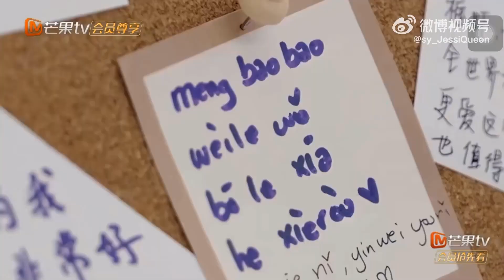[Engsub + Vietsub] UNAIRED | Zhao Meng takes care Jessica a lot | Seaside band ep 3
Người ta đi show cực khổ còn chị nhà đi show đúng nghĩa hưởng thụ :))))))